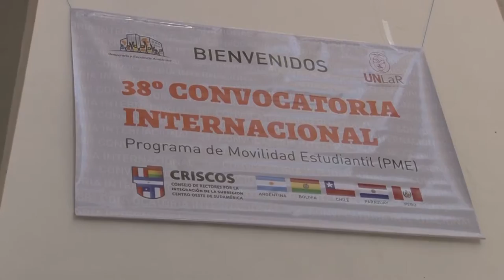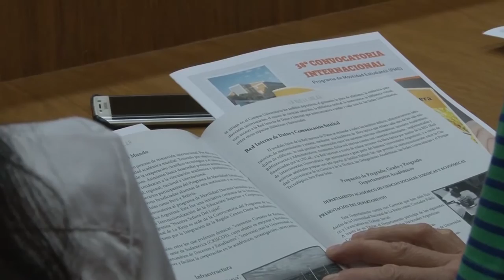ESPECIAL CRISCOS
El Consejo de Rectores por la Integración de la Subregión Centro Oeste de Sudamérica CRISCOS, se reunió en la UNLaR.
Se reunieron para hablar sobre el programa de movilidad estudiantil que permite que estudiantes cursen sus estudios en otros países. Asistieron representantes de distintas universidades de los 5 países que los conforman: Perú, Bolivia, Chile, Paraguay y Argentina. Hablamos con ellos y con la referentes de la UNLaR